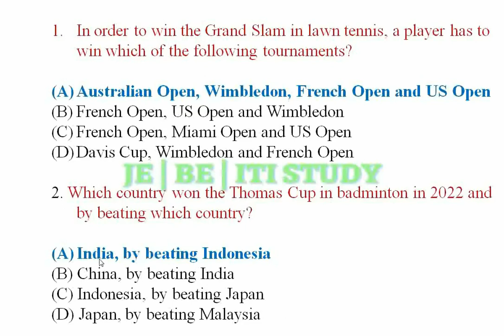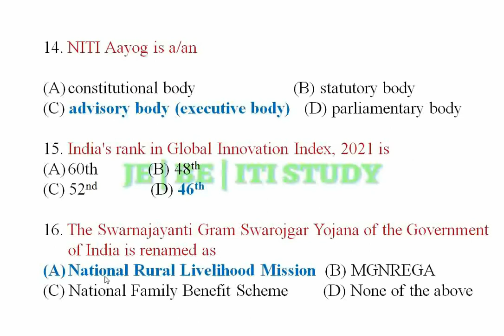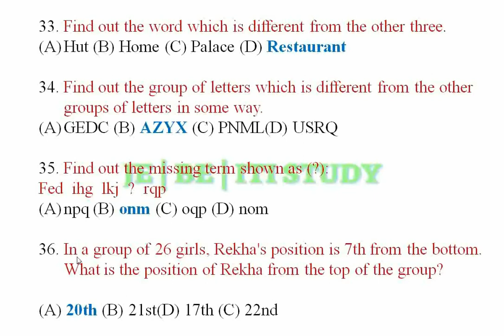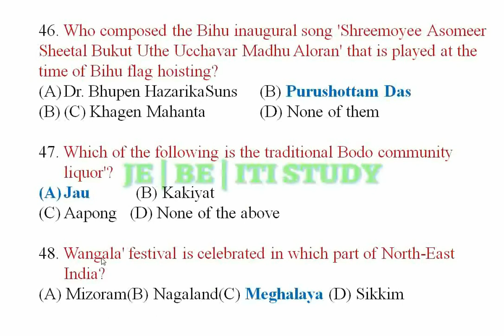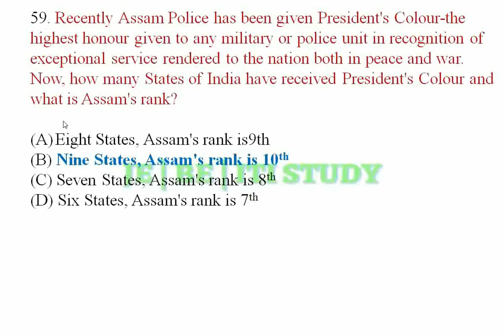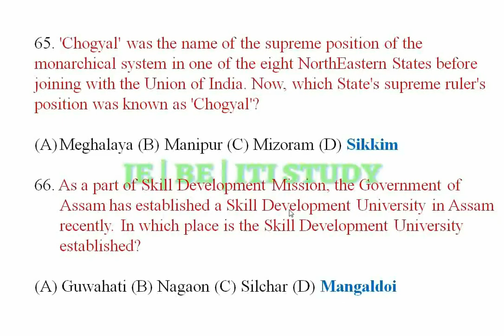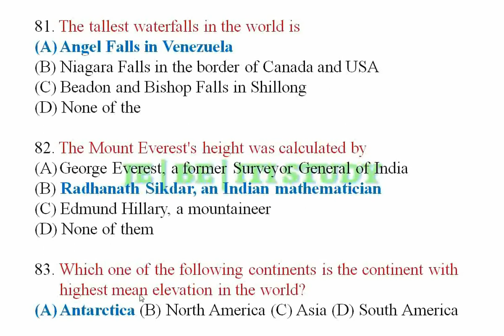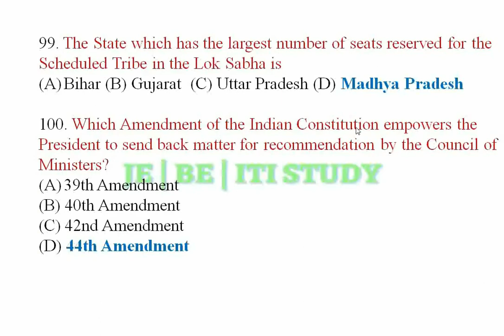APSC 2022 Motor Vehicle Inspector ( MVI ) JE G.S PAPER FULL 100 MCQs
All answers are as per APSC official answer key uploaded on APSC website.